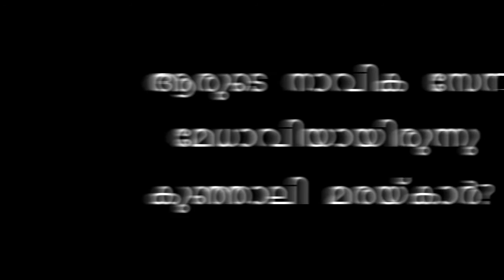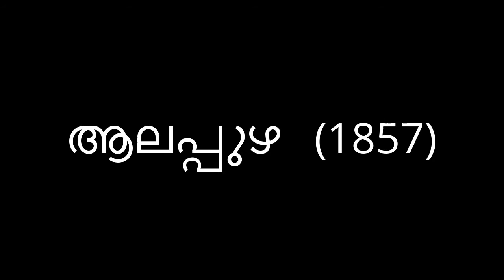ഏറ്റവും ഉയരം കൂടിയ വൃക്ഷം ഏത്?